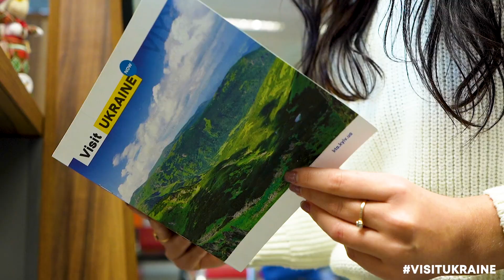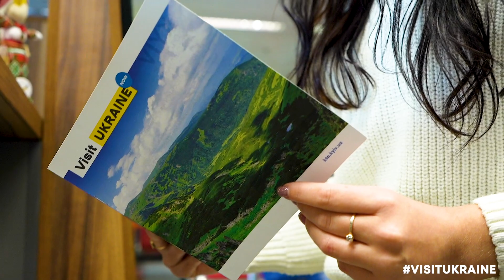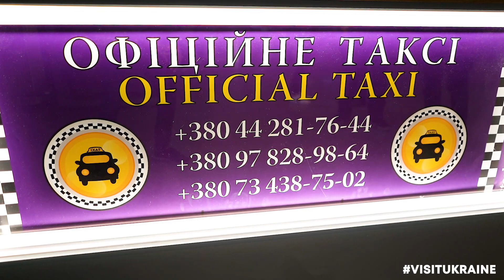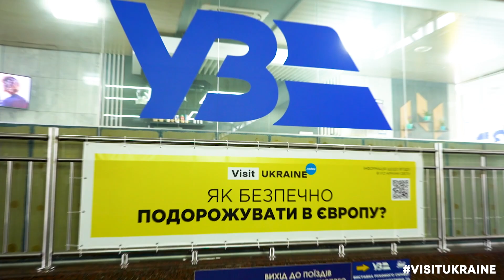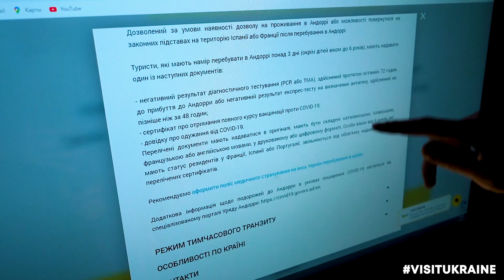Туристично-інформаційні центри Visit Ukraine / Бориспіль / Аэропорт Борисполь тур информация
Туристично-інформаційний центр – це надважливий інструмент комунікації між містом та туристом.

Турінфоцентри забезпечують потужну інформаційну підтримку розвитку туризму в країні або на конкретних дестинаціях, а також допомагають у просуванні локального туристичного продукту.

Головною метою ТІЦ є безоплатне консультування гостей країни та міста щодо актуальної туристичної інформації для легких, безпечних та цікавих подорожей. Саме тому після налагодження роботи туристичного порталу пріоритетним для спілки Visit Ukraine стало відкриття всеукраїнської мережі туристичних інфоцентрів.

Вже два сучасних та інноваційних ТІЦ Visit Ukraine можна відвідати в Києві – у холі залізничного вокзалу "Київ-Пасажирський" та пасажирському терміналі D Міжнародного аеропорту "Бориспіль"

Послуги, які надає ТІЦ Visit Ukraine:
☑️ надання туристичної інформації про Україну (туристичні пам’ятки та маршрути, актуальні події, транспорт тощо);
☑️ надання безоплатних консультацій щодо вимог перетину державного кордону та правил перебування на території України під час дії карантину;
☑️ підбір турів та екскурсій;
☑️ інформування щодо авіа/залізничних сполучень, руху громадського транспорту;
☑️ розповсюдження рекламно-інформаційної продукції про туристичний потенціал України.

14 жовтня Visit Ukraine відкриває свій перший туристично-інформаційний центр в Запоріжжі – на Залізничному вокзалі Запоріжжя-1
А 22 жовтня очікується відкриття турінфоцентру в Херсоні.